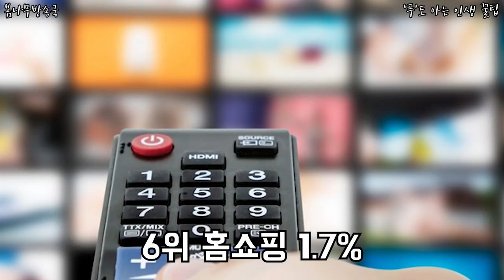한국인이 가장 좋아하는 수산물 1위는?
어떤 수산물을 가장 좋아할까요??